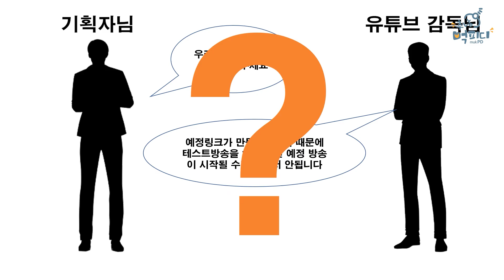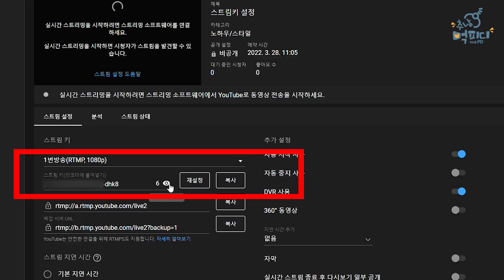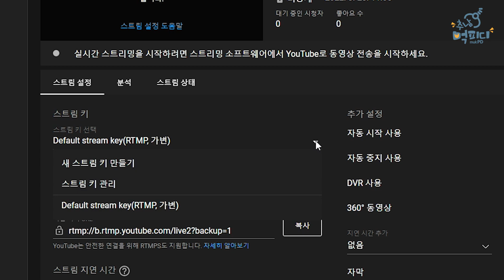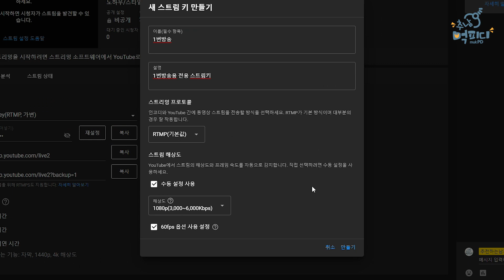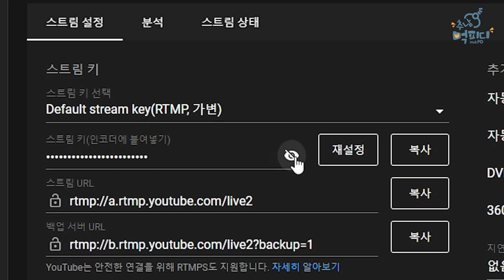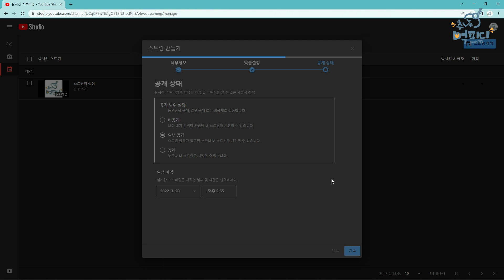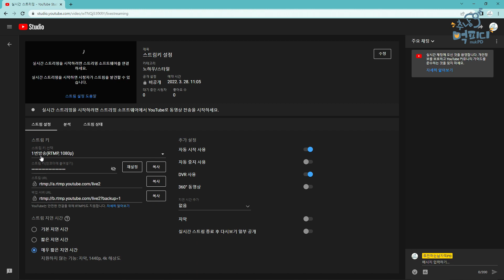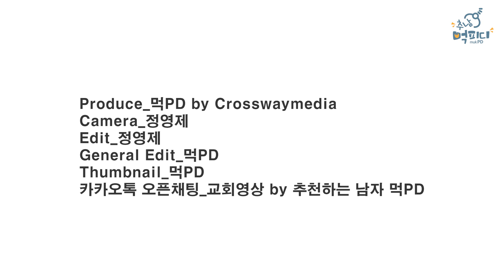스트림키가 중요한 이유 (feat. 유튜브) [ENG SUB]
Youtube 설정 시리즈

스트림키가 중요한 이유 (feat. 유튜브)

스트림키에 대해서
그리고 스트림키를 사용해 여러개의 영상을 송출하는 법
스트림키 생성하는 법까지 소개해드립니다.

스트림키를 잘 활용하시면 한채널 여러영상 동시송출 가능합니다.

오늘 다룬 영상에 대해 궁금한 사항이 있으시면 댓글 달아주세요

0:00 - 인트로

0:38 - 상황1

1:09 - 상황2

2:01 - 스트림키란?

3:36  - 새 스트림키 만들기

5:28  - 스트림키 추가를 통한 동시송출 설정

7:35  - 요약 및 정리

8:25  - 아웃트로

8:42  - 크레딧

오픈채팅 '교회영상 by 추천하는 남자 먹PD'